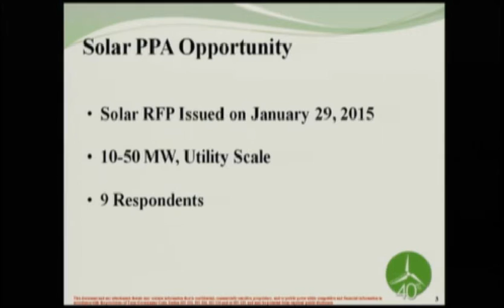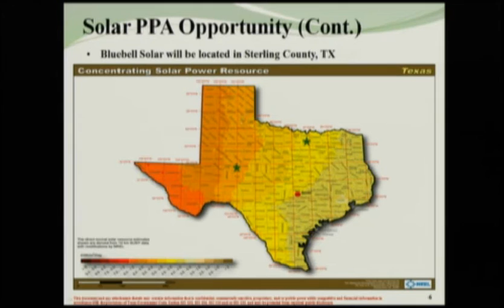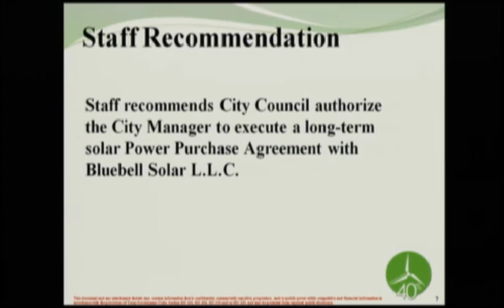Denton Texas Goes Solar!!!!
Denton Texas Adds 5% Solar To Its Existing 41% Renewable Energy Production. At the June 16th, 2015 City Council Meeting the Council unanimously approved a purchase agreement that will add Solar to the mix of Green Renewable energy to the Denton electric grid. The estimated output of the solar electric production is approximately the equivalent of 4,582 households. The commercial operation date of these solar facilities will be on or before December 31, 2018.

Consider adoption of an ordinance of the City Council of the City of Denton, Texas providing for, authorizing, and approving the  execution by the City Manager of a Power Purchase Agreement for solar generated electrical energy, capacity and environmental attributes between the City of Denton, Texas and Bluebell Solar,
LLC., a Delaware limited liability company; approving and Authorizing the acceptance and approval by the City Manager and City Attorney, or their respective designees, of guaranties and letters of credit issued by Bluebell Solar, LLC and NextEra Energy Capital Holdings, Inc., a corporation further securing the obligations of Bluebell Solar, LLC. To the City for the benefit of the City; approving the execution of such other and further related documents, including, without limitation, interconnection agreements, certificates, assignments, licenses, directions, instruments, instructions, confirmations, statements, and any other document deemed necessary to effectuate this transaction by the City Manager or his designee, which are incident or related thereto, as shall be reasonably determined by the City Attorney or her designee; confirming and ratifying that the City of Denton, Texas, its Mayor, its City Council members, its City Manager, and its City Attorney and their collective delegated designees shall be authorized and empowered to perform such acts and obligations as are reasonably required to consummate this transaction; ratifying all prior actions taken by the City Council in
furtherance of the foregoing transaction; and determining that several of said documents involved in this transaction pertain to a “competitive electric matter” as set forth under the provisions of §§551.086 and 552.133 of the Texas Government Code, as amended; finding and determining that Texas Government Code
§252.022(a)(15) applies to said Purchase Power Agreement,  exempting the procurement of electricity from the requirements of competitive bidding; adopting significant recitations, findings and conclusions, as are set forth in the preamble of this ordinance; that the purchase of capacity and energy made by the City under the
terms of this Power Purchase Agreement are in the public welfare; authorizing the expenditure of funds therefore; providing an effective date.